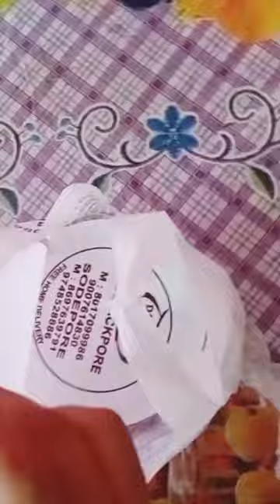muttonbiryani dadaboudibiriyani sodepur shorts trending #2023 biryanilovers